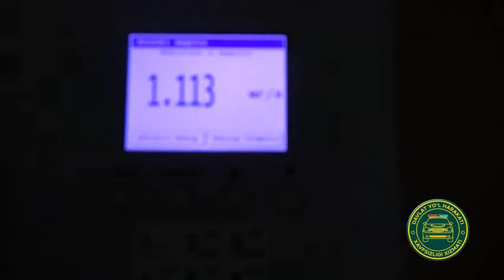17-январ ВАПШЕ ПИЙАНГМАН нукусда авария болди